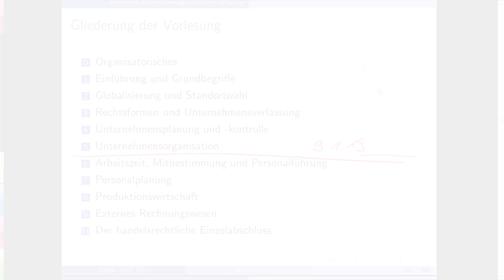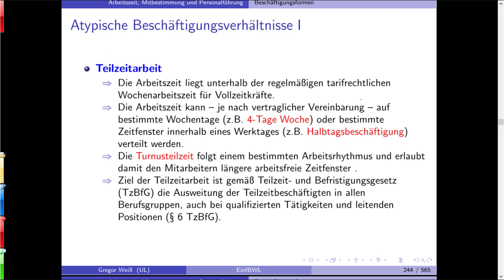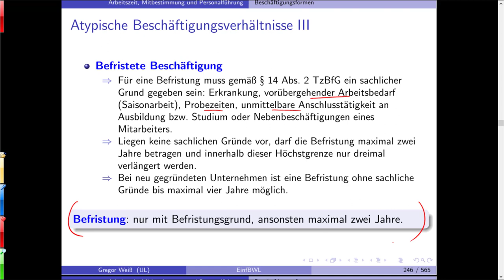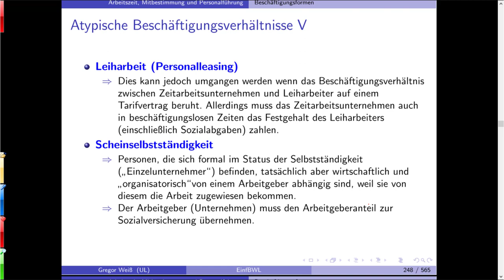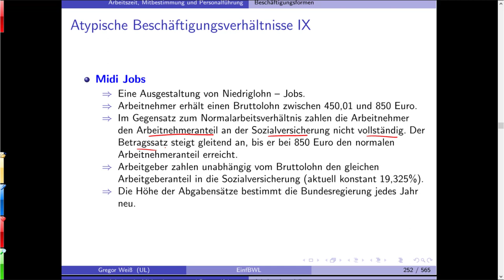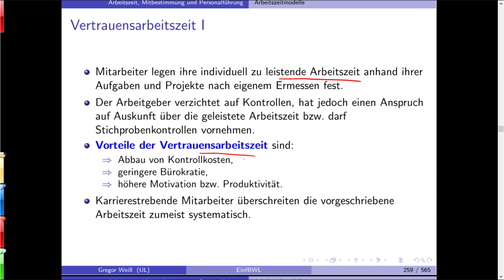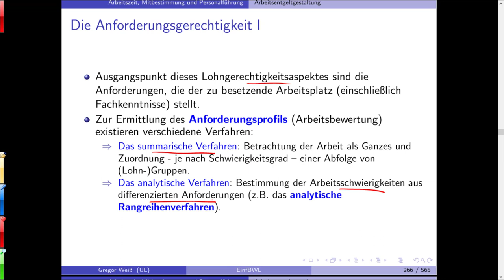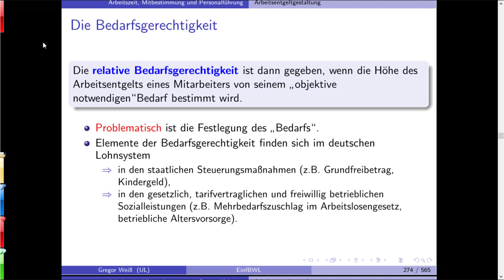Einführung in die BWL - WiSe 2018/19 - VL 10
Zehnte Veranstaltung in der Vorlesung Einführung in die Betriebswirtschaftslehre an der Universität Leipzig im Wintersemester 2018/2019.